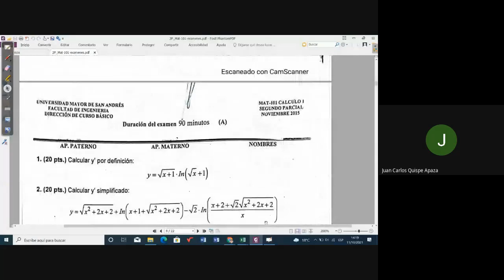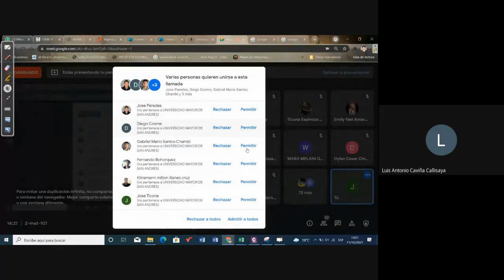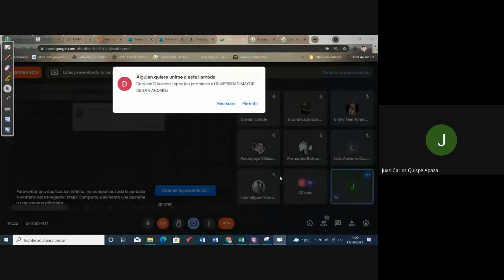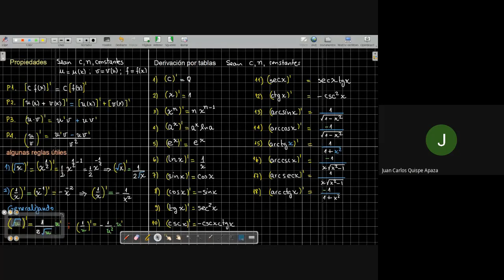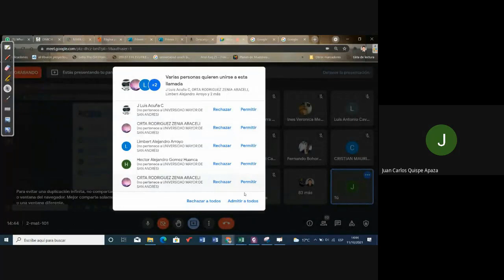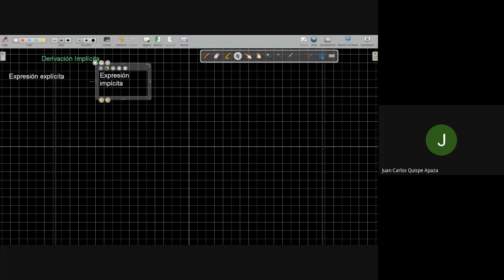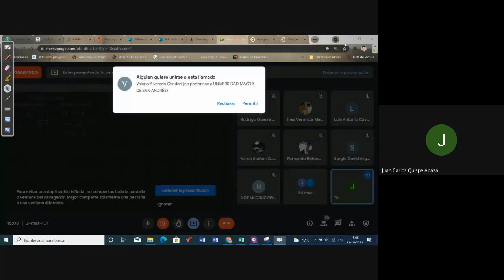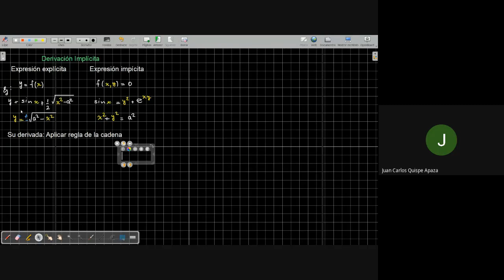13 Mat 101 Derivación Explícita